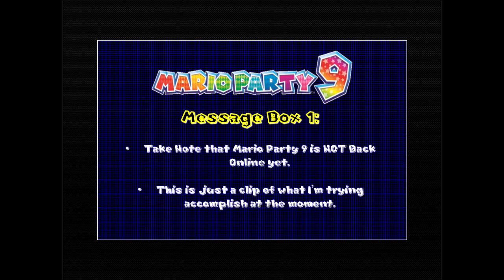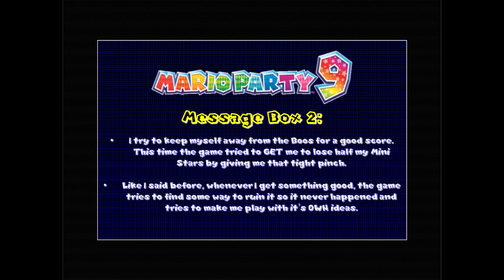ChrisVortexx98 Game Clips: Mario Party 9 Mario Solo Mode Boo's Horror Castle VS + Slow Dice Block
Mario Party 9 Solo Mode Mario
Mario Party 9 Slow Dice Block
Mario Party 9 Solo Mode Mario Boo's Horror Castle
Mario Party 9 Solo Mode Boo's Horror Castle
Mario Party 9 Boo's Horror Castle Mario
Mario Party 9 Flinger Painting

End Screen Credits Music:
-Blooper Beach (Mario Party 9)